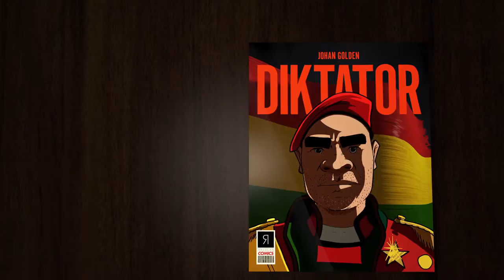Diktator Golden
Landets påtroppende leder har lekket materiale fra sitt show "Diktator" og oppfordrer folket til å dele dette klippet så alle får et innblikk i Johans frustrasjon over samtiden.